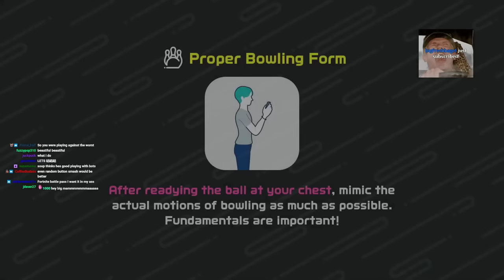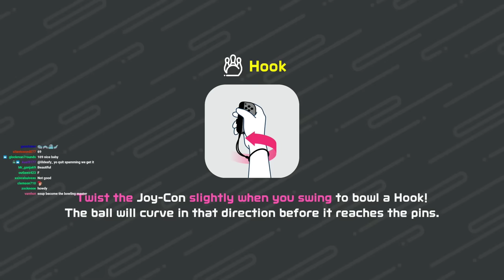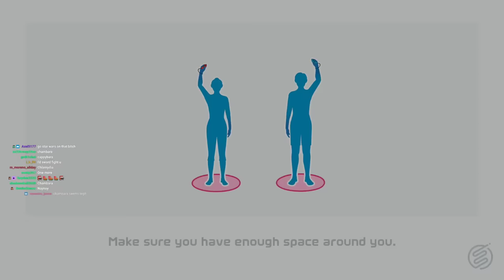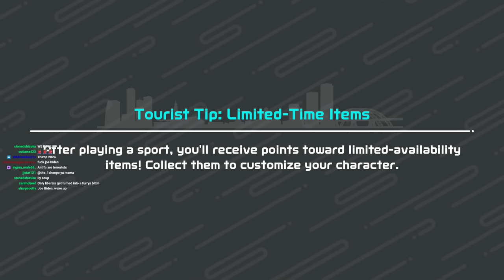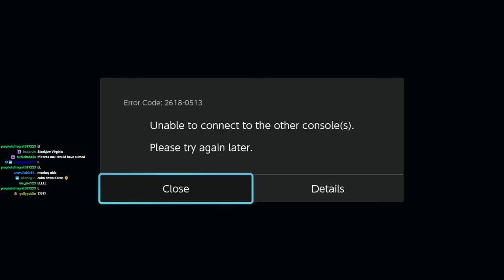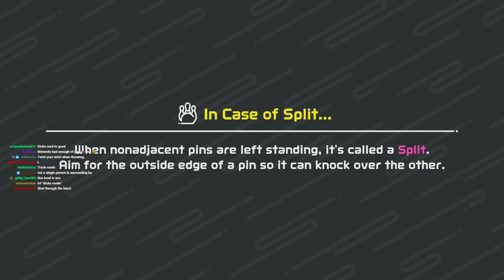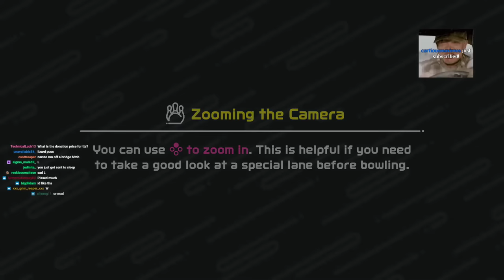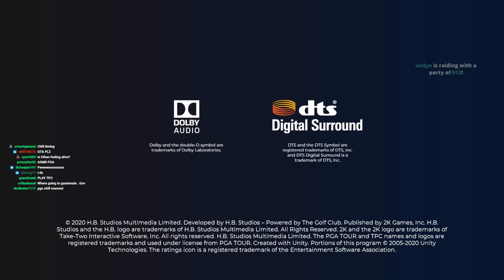Soup Plays Switch Sports and PGA Tour 2K21 (June 1st 2022 Full Vod)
Full stream of Soup playing Switch Sports and PGA Tour 2K21 on June 1st, 2022